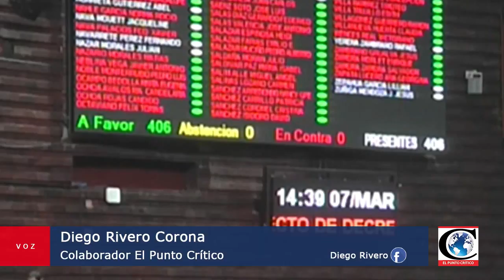Reporte de Cámara de Diputados 2017-03-09